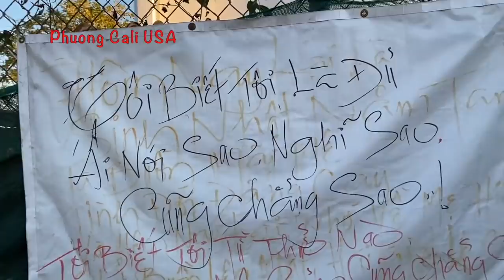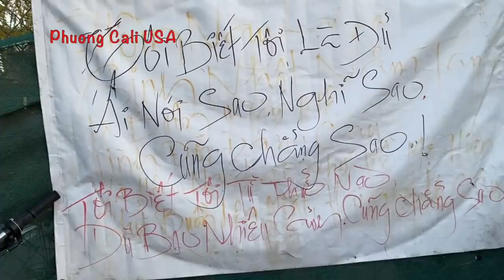NGƯỜI VÔ GIA CƯ BÊN ĐƯỜNG PHỐ Ở MỸ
HOMELESS ON AMERICAN STREETS